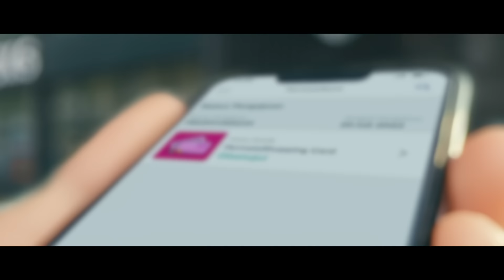Tunaikan Mimpi Gapake Lama dengan PermataKartuKredit & PermataKTA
Atau Kamu butuh dana yang cair nya gapake lama untuk renovasi rumah, lanjutin pendidikan S2, hingga jalanin hobi? Semua bisa kamu wujudkan dengan PermataKTA!

Tunggu apa lagi? Tunaikan Mimpi Gapake Lama dengan PermataKartuKredit dan PermataKTA dari PermataBank.

Ajukan di PermataMobile X, sekarang!

Yuk, download PermataMobile X, tersedia di App Store & Play Store.